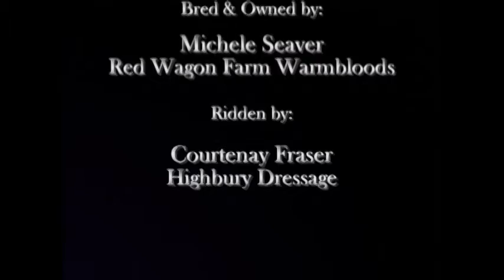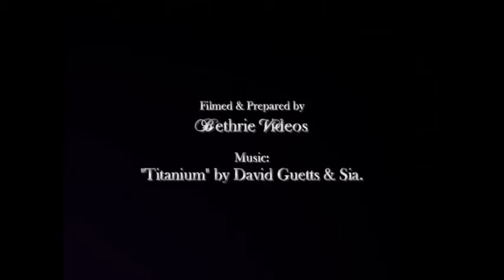Freya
2010 Dutch Mare